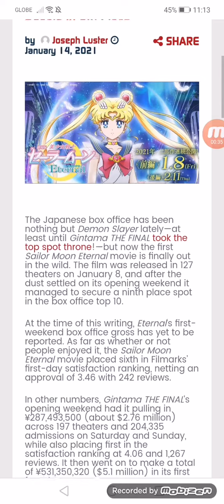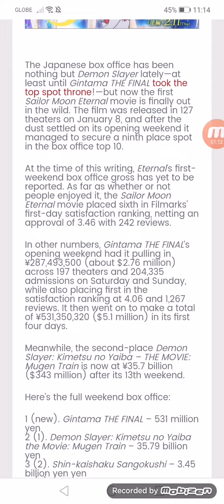First Sailor Moon Eternal Movie Debuts in 9th Place